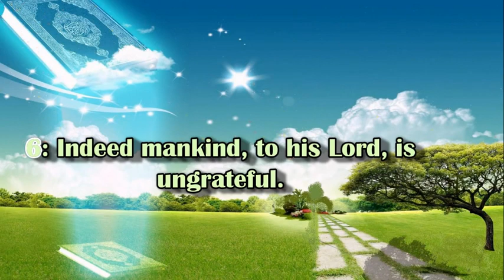SURAH AL ADIYAT Chapter 100 Recited by abdulRahman As Sudais